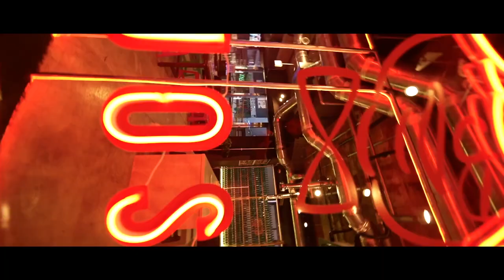【木之元亮＆渡辺梓】名作ドラマ『太陽にほえろ』ロッキー刑事誕生の秘密と七曲署の刑事たちを語り尽くす⁉︎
いよいよ８月になり、夏の暑さも大変になる中コロナなど猛威を奮っておりますが負けてられません。

丈熱BARの今回のゲストは渡辺梓さんと木之元亮さんです
木之元亮さん今までは乱入ゲストでお馴染みでしたが、遂に、本ゲストとして登場し、何とオープニングでカクテルも飲む事になりました❣️

ところで、丈熱BARのMCである丈が主宰する演劇ユニットの舞台にも、そのお二人が出演する事となり、ここで詳細をお知らせさせて下さい🙇‍♀️

とある住宅街にある両隣三軒の家族。
勘違いやトラブルが発端で超絶に仲が悪くなり、その後、密室に閉じ込められてしまいます。
二転三転する物語は先読み不能な展開でのめり込む事間違いありません❣️
今までの丈作品には有り得なかったクライムコメディの決定版❣️
８月末より開幕❣️

2022年　LAPlTA☆SHlP vol2

『凛人』RINJIN

作　演出　丈

東京公演　下北沢「劇」小劇場

2022年８月31日㈬〜9月１１日㈰

チケット全席指定　4900円（前売り·当日)

キャスト
渡辺梓　島田順司　木之元亮　丈　植松洋　星山万理
夏井世以子　松本真輝
水沢レイン　岩井翔
桃瀬陽菜